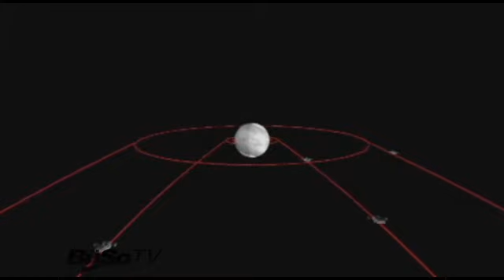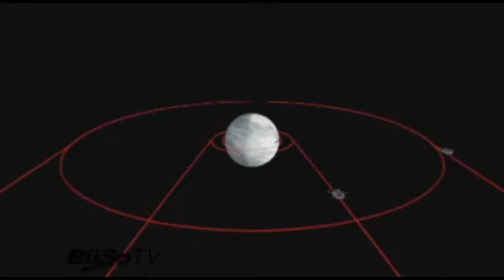Krafft Ehricke - Der extraterrestrische Imperativ - Teil 2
VIDEO-ARCHIV: Webcast mit Helga Zepp-LaRouche vom 21. August: Drohende Unregierbarkeit in den USA - bald auch bei uns?

- Forschen für die Welt von morgen -

Damit die besten Köpfe im Lande bleiben, müssen sie auch etwas zu tun bekommen: Wichtige Zukunftsbereiche: Weltraumforschung, Terraforming, Kernfusion, Nanotechnik, eine „Biologische Verteidigungsinitiative zur Erforschung von AIDS u.a. Krankheiten. Die Gefahr neuer bedrohlicher Pandemien wie der Schweine- und Vogelgrippe zeigt, daß diese medizinischen Forschungsprojekte eine Überlebensfrage für die Menschheit sind.

(Kurzprogramm der BüSo)

- Die Macht der Vernunft: Was zeichnet uns als Menschen aus?  -

Vor 40 Jahren, am 20. Juli 1969, setzte der erste Mensch einen Fuß auf einen anderen Himmelskörper.  Die Mondlandemission „Apollo" war nicht nur eine Errungenschaft der Astronauten, der politischen Führung des amerikanischen Präsidenten oder der 400.000 Menschen, die insgesamt am Gelingen beteiligt waren,  sondern es war eine Errungenschaft der ganzen Menschheit.

Im Herbst 1957, noch bevor die Sowjetunion erfolgreich den ersten Satelliten „Sputnik" in den Erdorbit katapultierte, entwickelte der Raumfahrtpionier Krafft Ehricke seine drei fundamentalen Gesetze der Astronautik. Warum überhaupt eine Philosophie der Raumfahrt so wichtig ist,  beschrieb er mit folgenden Worten: 'Die Vorstellung, zu anderen Himmelskörpern zu fliegen, spiegelt im höchsten Grade die Unabhängigkeit und Gewandtheit des menschlichen Geistes wider. Sie verleiht den technischen und wissenschaftlichen Unternehmungen des Menschen höchste Würde. Vor allem aber berührt sie die Philosophie seiner Existenz überhaupt.'

Absolut davon überzeugt, dass die Technologie für die Erschließung des Weltraums entwickelt werden würde, bestand seine größte Sorge darin, dass dieses vom höchsten philosophischen Standpunkt ausgehen müsse. Dafür formulierte er die folgenden Grundlagen:

'Erstes Gesetz: Unter dem Naturrecht dieses Universums kann nichts und niemand dem Menschen irgendwelche Beschränkungen auflegen, außer er sich selbst.

Zweites Gesetz: Das rechtmäßige Betätigungsfeld des Menschen ist nicht nur die Erde, sondern das ganze Sonnensystem und das Universum, soweit er es aufgrund der Naturgesetze erreichen kann.

Drittes Gesetz: Indem er sich im Universum ausbreitet, erfüllt der Mensch seine Bestimmung als Element des Lebens - ausgestattet mit der Macht der Vernunft und der Weisheit des Moralgesetzes in sich selbst.'

Heute ist es die Arbeit von Lyndon LaRouche, dessen Arbeit diese grundlegenden Prinzipien verkörpert. Und es wird kein Programm zustande kommen, das die Nachfolge des Apollo-Projektes antreten kann,  bevor nicht diese Grundsätze die politischen Entscheidungen, ob für die Erkundung des Universums oder alle anderen Aspekte menschlicher Unternehmungen bestimmen."

(Dieser Beitrag stammt von der Redakteurin des amerikanischen Wissenschaftsmagazins "21st Century", Marsha Freeman.)